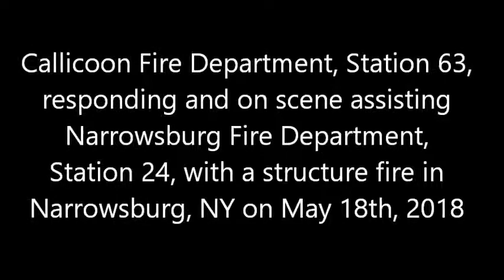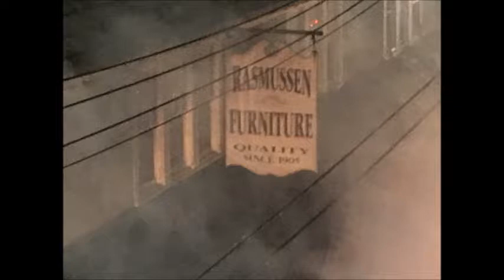CFD 5 18 18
Callicoon Fire Department, Station 63, responding and on scene assisting Narrowsburg Fire Department, Station 24, at a structure fire in Narrowsburg on May 18th, 2018